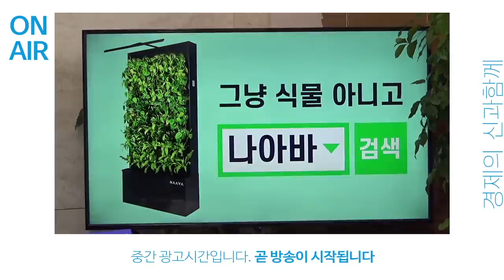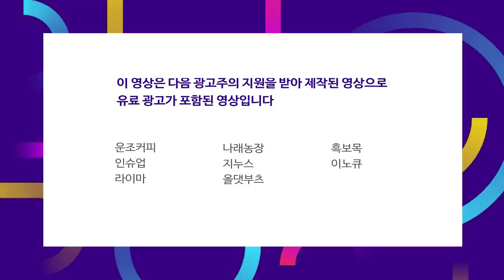대선 이슈 미국 VS 오중전회 앞둔 중국.. 경제 패권은 어디로? f.허재환 연구위원